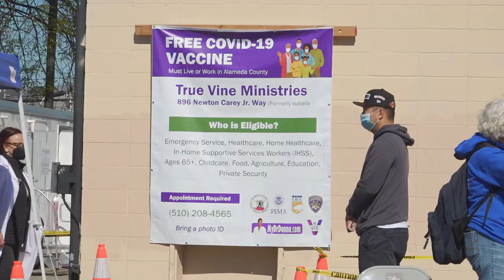J&J Vaccine Now Available at Mobile Vaccination Sites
True Vine Ministries in Oakland has begun giving the new Johnson and Johnson vaccine. This vaccine only requires one injection and you're done.